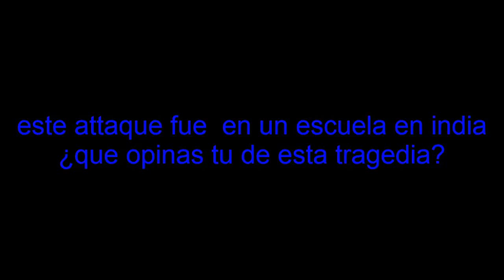Attaque terrible de un Leopardo a personas.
este attaque fue el dia 2 de febrero del 2016 ,un leopardo muy peligroso se encuentra  en una escuela indiana.